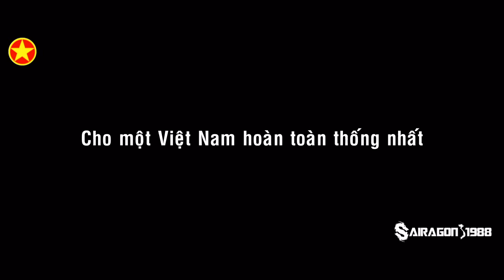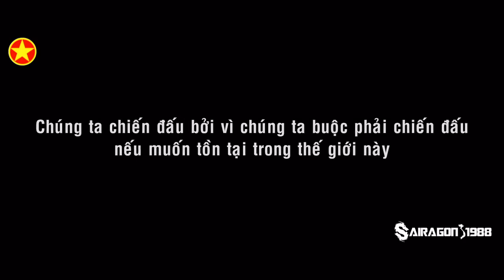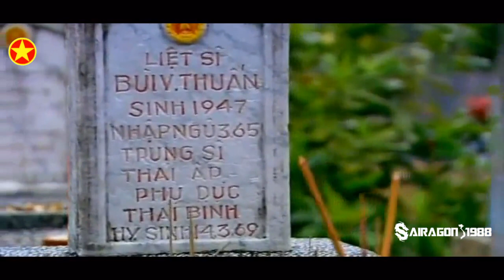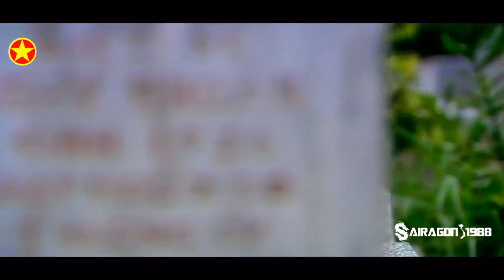Two Steps From Hell ( Liberated South Vietnam,Unified Country 30/4/1975 )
By: Sairagon1988